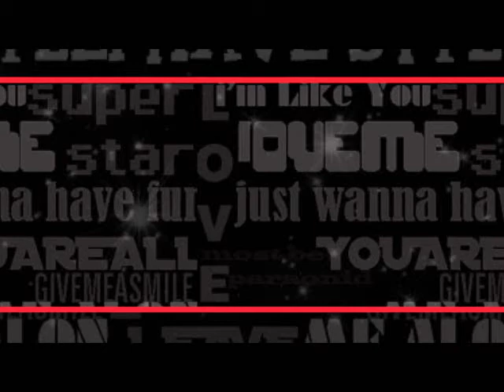intro for TwilightTurtles5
I hope you like it:) I tried something new Im not sure how I feel about it. I really love the overrlays though:) Heres a dl link for ya: